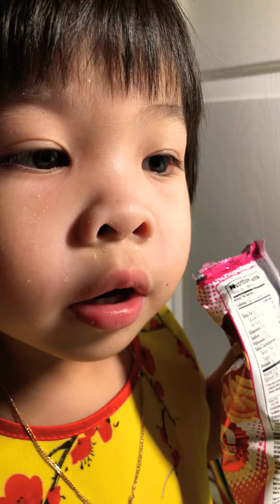Alyssa enjoys her snack!